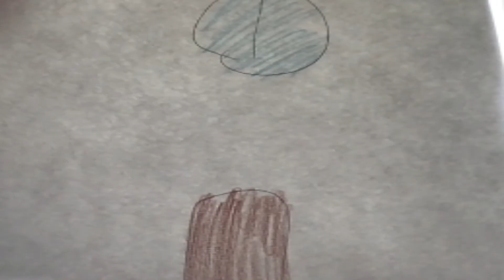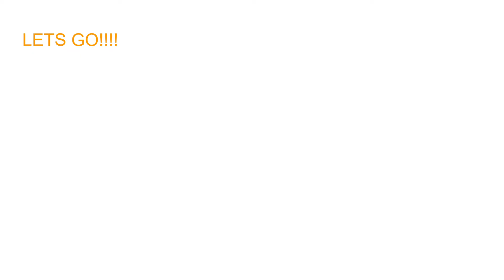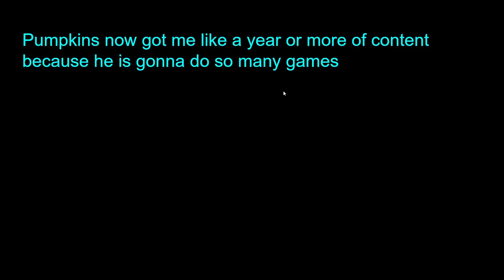minecraft speedrun adventure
a minecraft player who goes by the name of pumpkin speedruns minecraft, will he prevail or is he doomed to be a loser forever?
oh and im sorry i kept going back through pieces its just i saw an error on my part so i tried to fix it! sorry bout that. and sorry i have been late to uploading.  its just a tad bit hard. AND MY THUMNAIL FINNALY LOADED YEEEESSSS